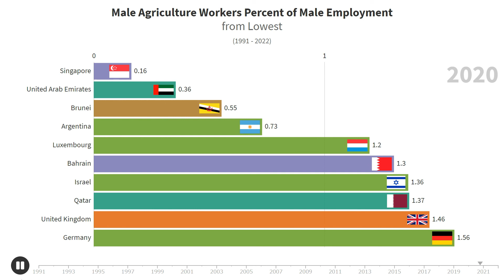Male Agriculture Workers Percent of Male Employment from Lowest (1991 - 2022)